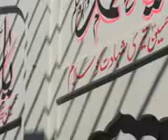jalal pur pir wala azadari 8 moharram m.arshad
jalal pur pir wala azadari 8
 moharram m.arshad